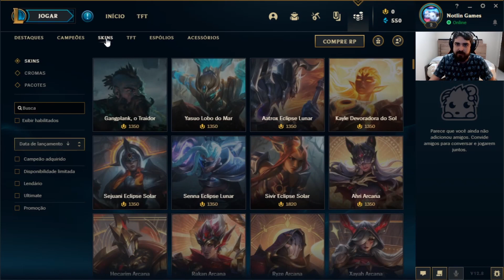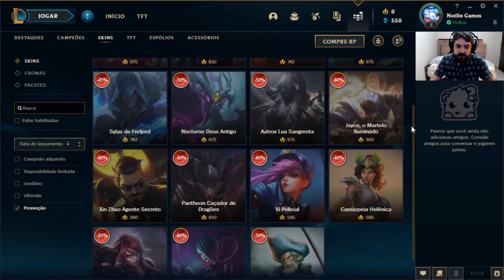Promoção Semanal do Lol para Skins Kawaii Café, PsyOps, Lua Sangrenta, Góticas, Freljord e mais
Novas Skins estão em Desconto na Promoção do League of Legends! Na Promoção Semanal de Skins e Campeões do Lol temos Skins para: Soraka, Ezreal, Olaf, Ryze, Sylas, Nocturne, Aatrox, Pantheon, Xin Zhao, Vi, Cassiopeia, Jayce, Shyvana, Orianna e Gangplank.